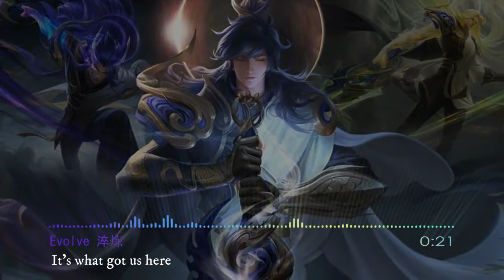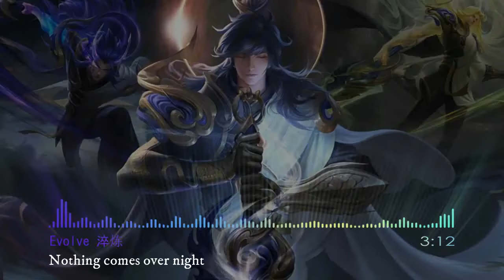Evolve tempers Li Xin A thought of gods and demons background music